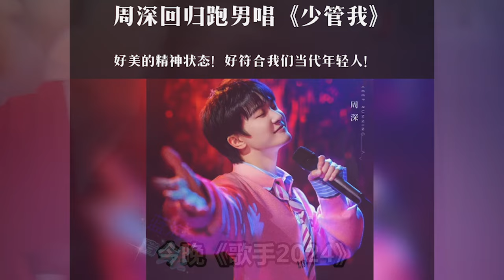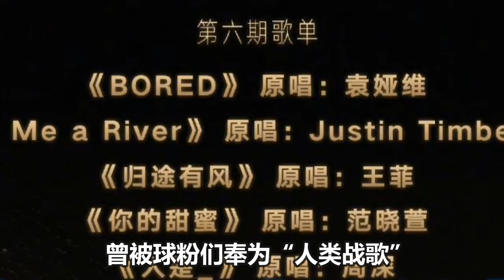【周深 】成都演唱会最新路透：二专新歌《记忆商店》全球首唱！彩排现场唱的太稳了！周深&容祖儿“疯人”组合大闹东北！笑疯了！东北二人转舞台！《歌手》迎来周深《人是》现场！